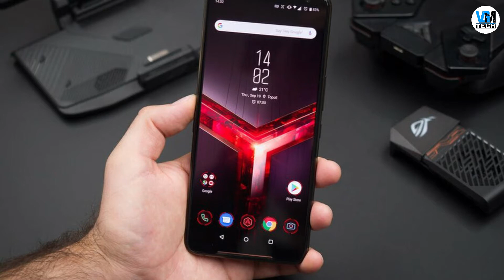Asus ROG Phone 3 - All You Need to Know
Asus ROG Phone 3 - All You Need to Know : Dosto, aaj ke video mein aapse Asus ke upcoming gaming smartphone ROG 3 ke baare mein baat ki hai. Ye smartphone 22 July ko officially launch hone ja raha hai. Abhi ke liye is smartphone ki kuchh pictures aur specifications leaks hokar samne aaye hai. Is smartphone me aapko Snapdragon 865+ dekhne ko mil sakta hai. sath hi 12GB/16GB RAM aur 256GB/512GB/1TB internal storage bhi dekhne ko mil sakti hai. Is alawa AMOLED Screen, In-Display Fingerprint Sensor, 144Hz refresh rate, 6000mAh battey with 30W Fast charging jaise kuchh aur feature bhi milenge. Baki chize launch event me dekhne me maza aayega. Agar aapko ye video achha laga to like aur share karna na bhoolen.

Mujhe ummid hai aapko ye video pasand aayi hogi..

VGMTECH

DuoTech